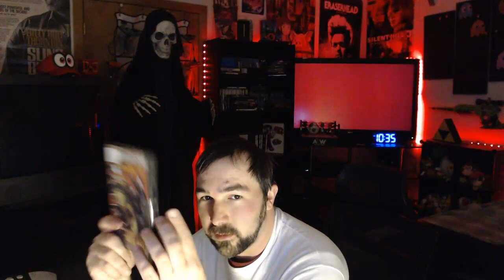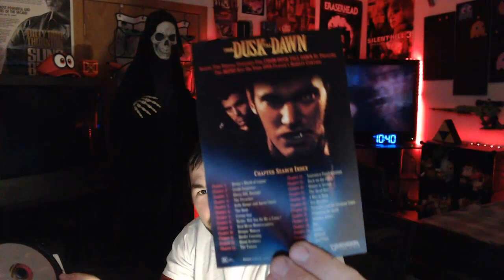31 Horror - #29 From Dusk Till Dawn